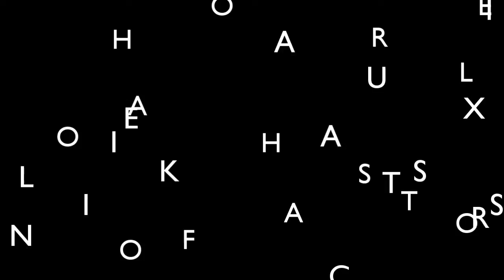Rozalla - Shadows Of The Moon - Andy Sikorski Club Mix Teaser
Rozalla Miller 'Shadows Of The Moon' CD is now available to pre-order from our website!
The CD features remixes by Matt Pop, J-Mi & Midi-D, Andy Sikorski & Pete Hammond. Three mixes are exclusive to the CD!
The first 100 orders will be numbered and signed by Rozalla.
'Shadows of the Moon' is released on all major sites on the 24th August!